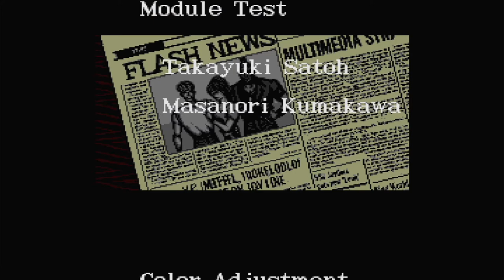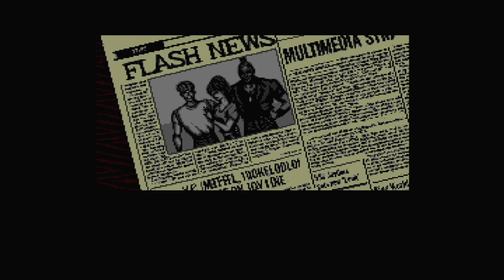Riot Zone - TurboGrafx-CD Longplay [MiSTer FPGA]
Based on the arcade game Riot City, this version for the TurboGrafx-16 CD has several aesthetic changes, but this coat of paint does nothing to disguise what a bland, by-the-numbers beat-'em-up this is.  It is the sort of game you would play through once (perhaps twice, to see what the other character is like) and not touch again for several years.  The TG-16 library doesn't have many beat-'em-ups (the PC Engine has several more); my suggestion would be to play Vigilante instead.

I found myself sometimes performing the special move (press attack and jump together) when I didn't intend to.  The limited number of moves doesn't help this game obviously inspired by a certain Capcom game.  The music is pretty good, so that's a plus.

Chapters
0:00 Intro
2:36 Character selection
3:01 Round 1
11:50 Round 2
18:37 Round 3
27:53 Round 4
39:59 Round 5
53:32 Ending and credits